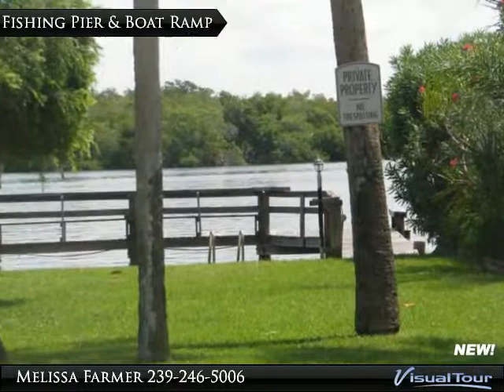Fort Myers Beach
Move in Ready Beach home with Bay access, deeded fishing pier and boat ramp for Sabal Dr residents Only. Steps to the beach. Oversize lot. Screened lanai and additional room that can be used as 3rd bedroom or den/office.

Presented By:
Melissa Farmer, Pay it Forward Realty